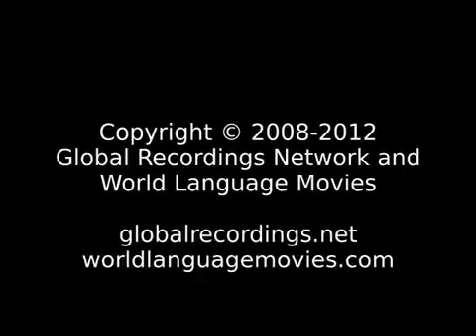Good News Ukrainian Ісус Христос учора, і сьогодні, і навіки Той Самий!